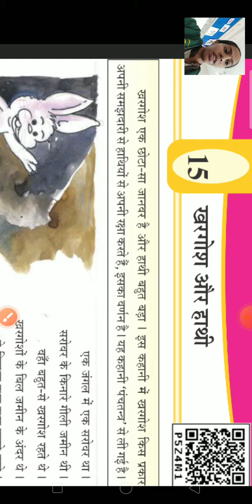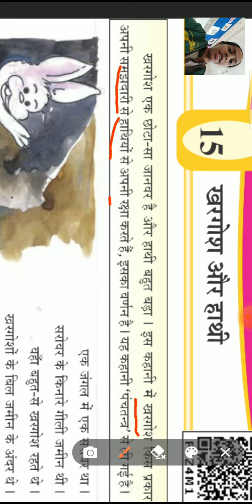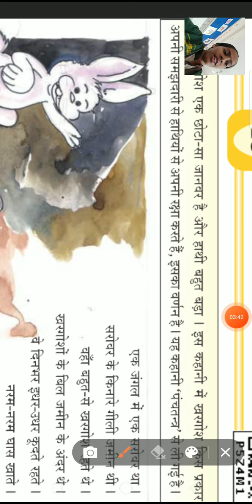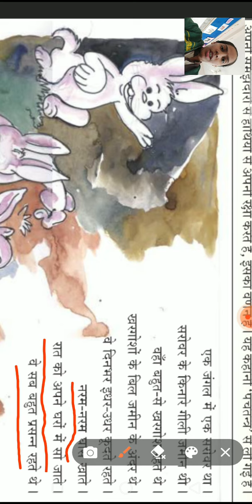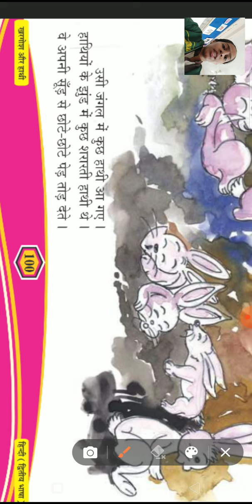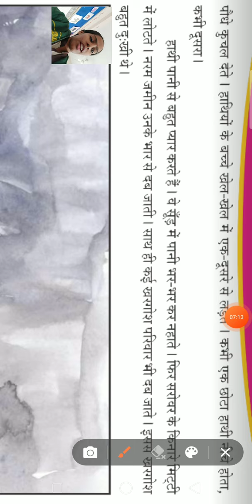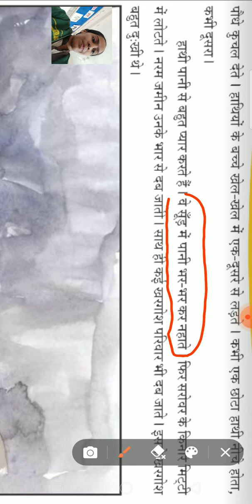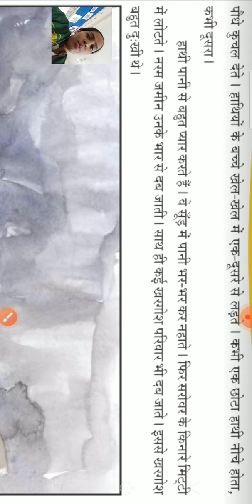कक्षा ५ विषय हिन्दीपाठ १५ खरगोश और हाथी पेज नं 100,101